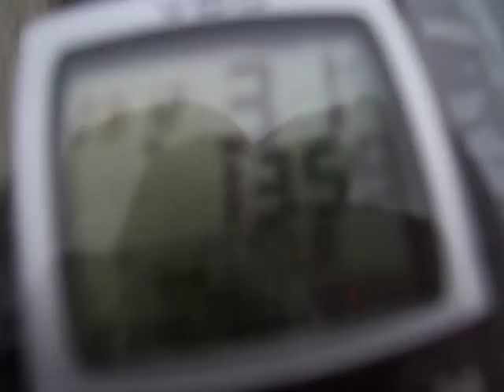94 kmh Pinasco 46mm cCao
Piaggio Ciao C24  Pinasco 46mm Speedcontrol Malossigetriebe 9:1 MHR Reed Valve Pinasco Polrad Fabrizi Racing 19er Dellorto Malossi Luftfilter Mazzucheli Vollwangenwelle Zylinderrollenlager SKF Nj202 ECP